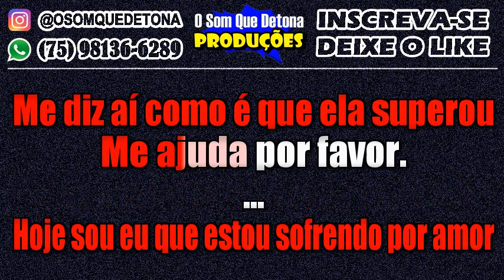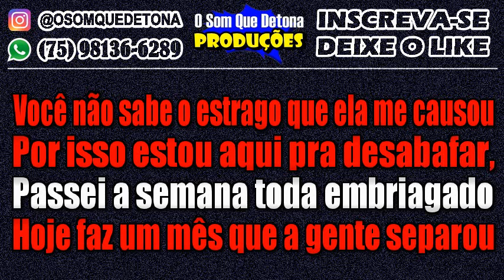KARAOKÊ DE SERESTA - DONO DO BAR (DEVINHO NOVAES)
PRODUÇÃO: O SOM QUE DETONA
TECLADO: YAMAHA PSR E443 - KIT SAMPLES KONTAKT NADSON O FERINHA